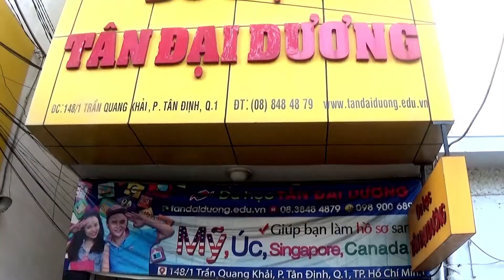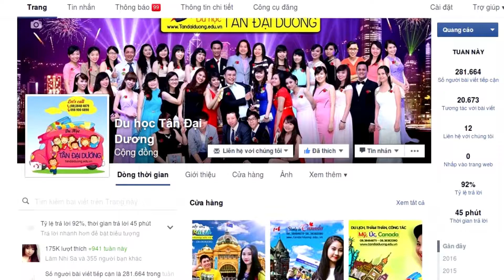Phần 2: Làm thế nào để được định cư Canada theo diện du học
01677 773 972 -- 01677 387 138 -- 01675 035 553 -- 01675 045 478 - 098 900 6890